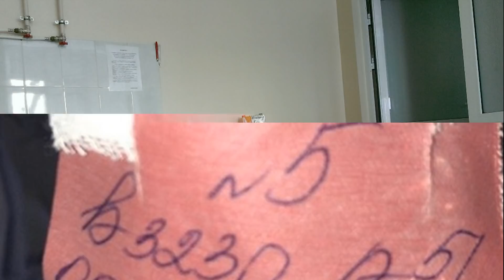Биатлонистка Ольга Вилухина родила сына